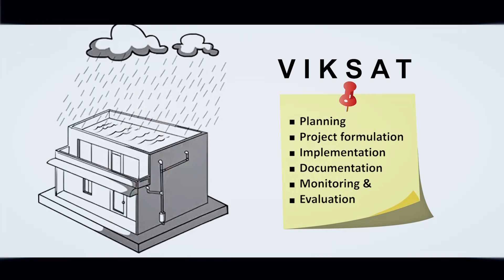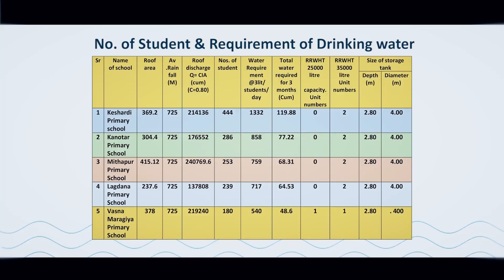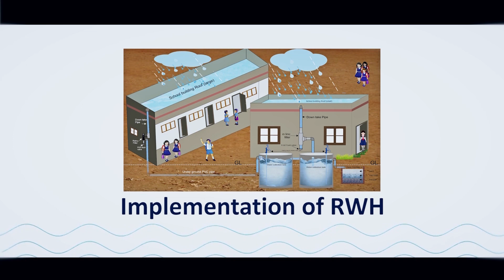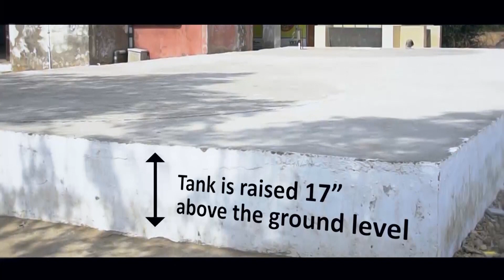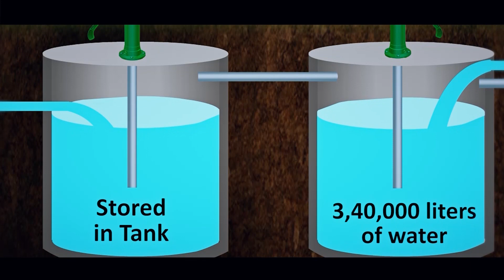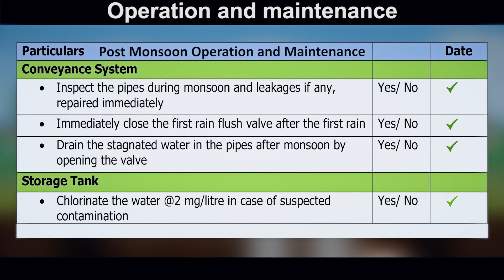Rain Water Harvesting System